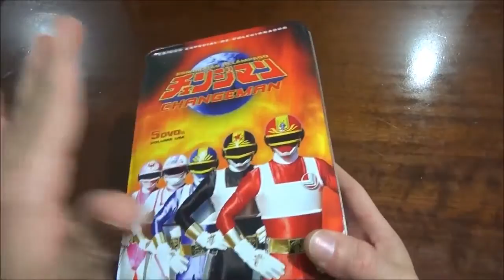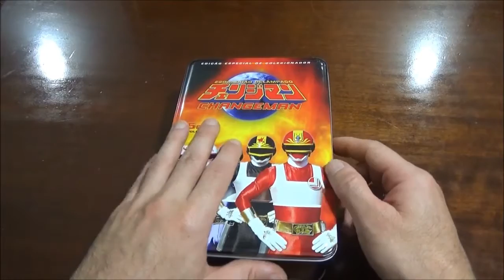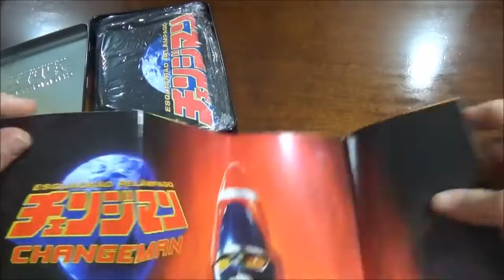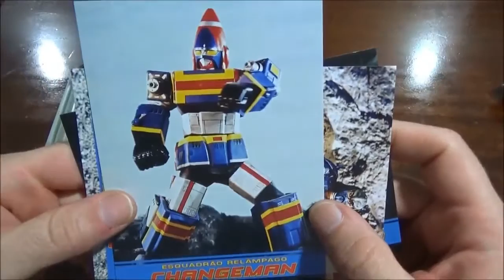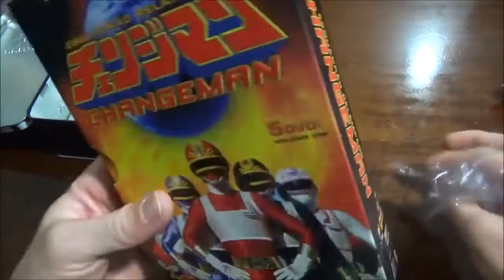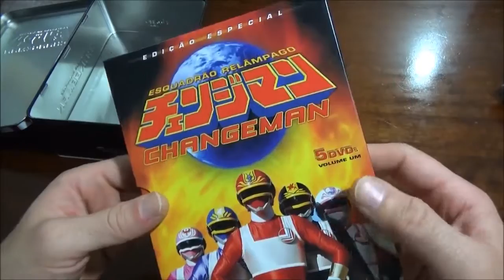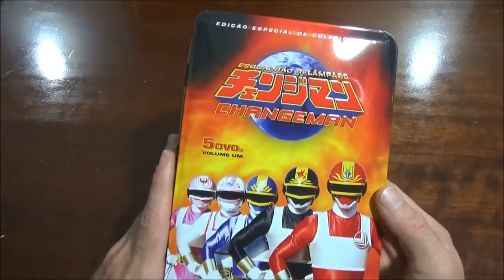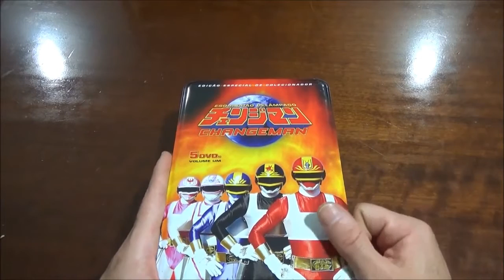Unboxing Box Lata de DVD Changeman